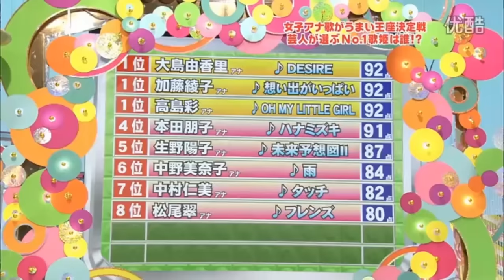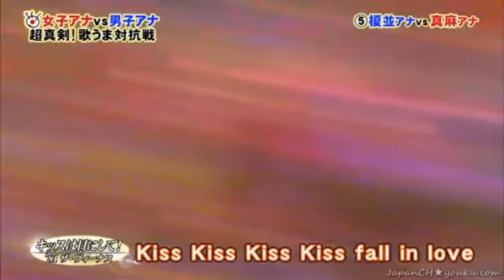【高橋真麻】草なぎ剛の女子アナ歌がうまい王座決定戦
0:36 小柳ルミ子 / お久しぶりね
3:26 渡辺真知子 / かもめが翔んだ日
7:16 岩崎宏美 / シンデレラ・ハネムーン
10:25 八神純子 / みずいろの雨
13:41 泰葉 / フライディ・チャイナタウン
17:11 ザ・ヴィーナス / キッスは目にして！